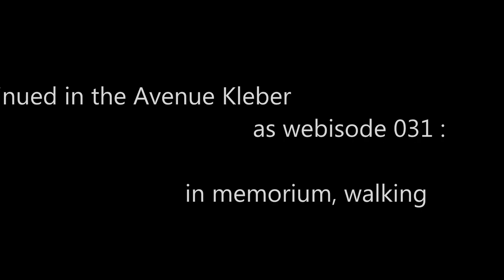vlogging around the Louvre and Paris #030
just a simple straight vlog made up of a couple shots sitting on a bench in front of the cafe du Trocadero